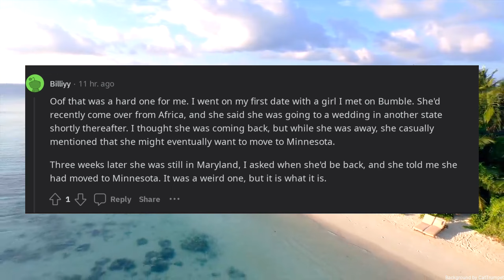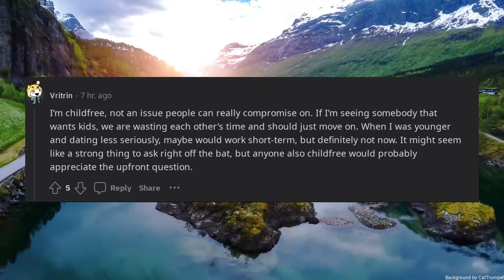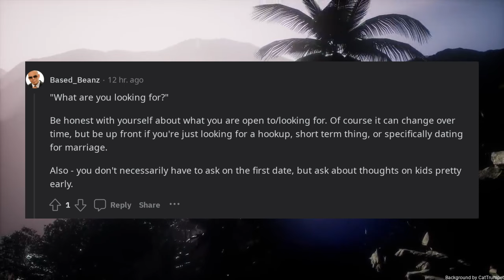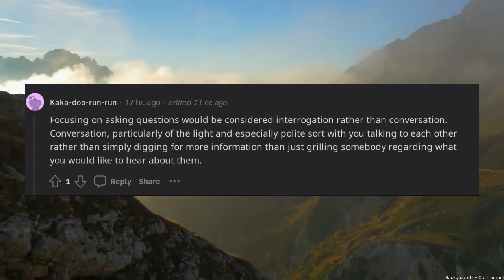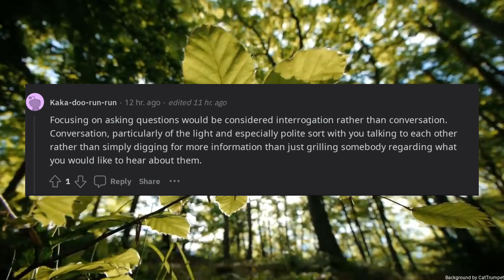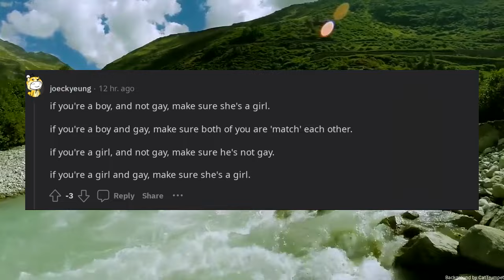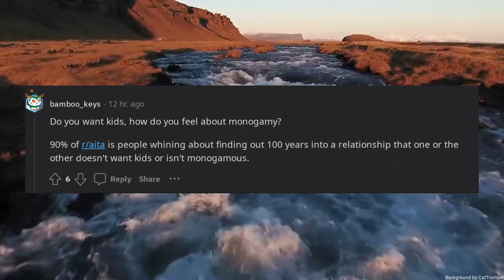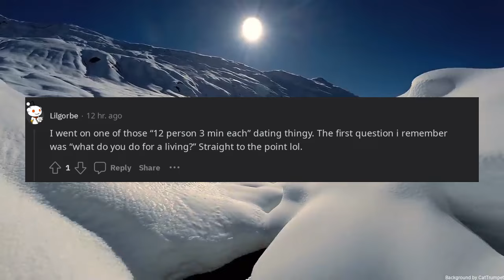What are some questions you should be asking on a first date